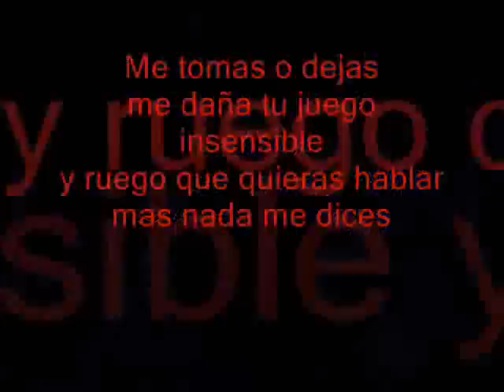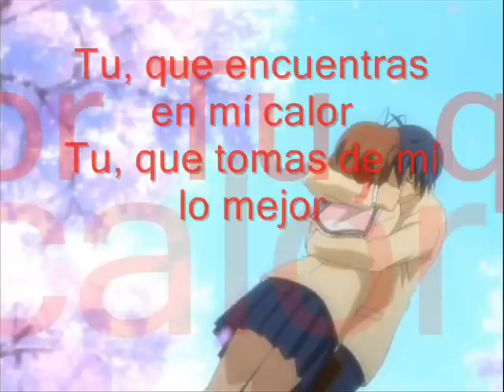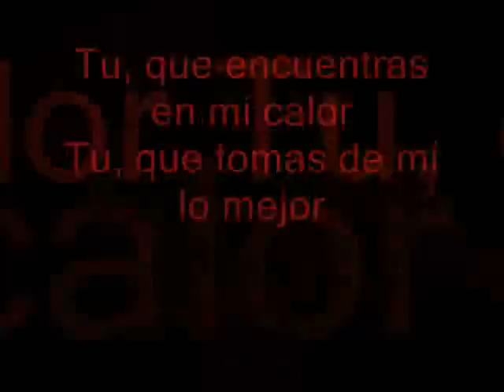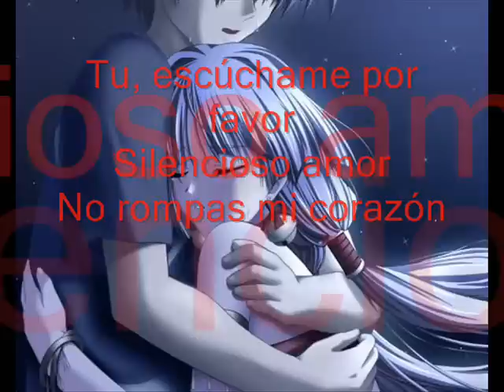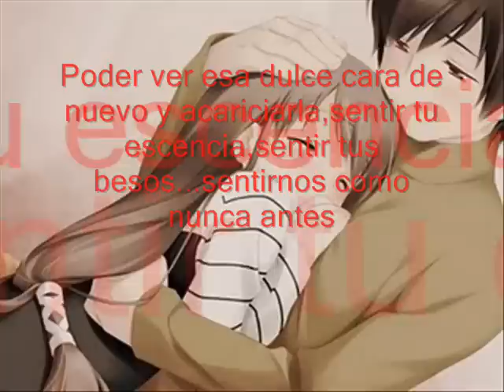Kraken - Silencioso Amor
Banda: Kraken
Álbum: Kraken V: El Símbolo de la Huella
Género: Power/Heavy Metal
País: Colombia

This video has no profit, only for entertainment.
Yo no uso  este canal con fines lucrativos, no tengo ningún tipo de "paga" activada. Mi prioridad es dar a conocer buenos temas y dar difusión a las bandas.